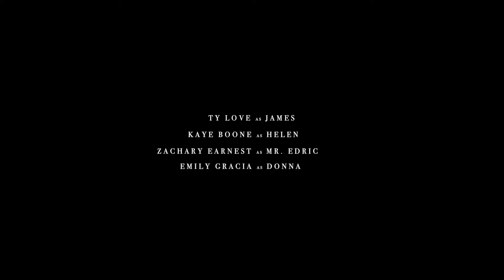The Will (2021) Short Film | Glamorite Productions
Plot: Tensions rise when a young couple receives a will.

Cast:
Ty Love as James
Kaye Boone as Helen
Zachary Earnest as Mr. Edric
Emily Gracia as Donna

Written by Kaye Boone and Ty Love
Directed and Produced by Kaye Boone
Assistant Director | Jomartin Yumul
Creative Consultant | Zachary Earnest
Set Design | Mark Roldan
PA / Sound | Leah Rae Ozo
Editor | Jomartin Yumul
Make-Up | Elisiya Heus
Music | David Fesliyan

Glamorite Productions
In Association with Capture Movement Films